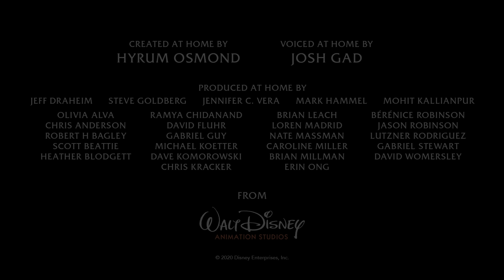"Birthday" l At Home With Olaf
"Birthday" At Home with Olaf created at home by Hyrum Osmond. Voiced from home by Josh Gad.

Welcome to the official Walt Disney Animation Studios YouTube channel! There’s much from the archive that we want to share, while also giving you glimpses into our current studio--a dynamic place full of fresh voices and talent.